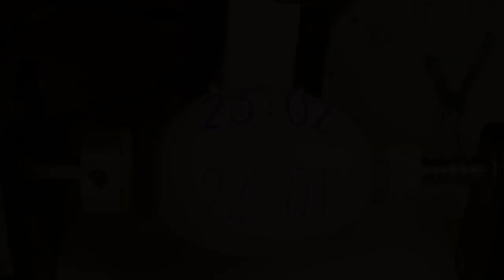Egg Clock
Clock made from an egg covered in photochromic paint and EggBot with violet laser.